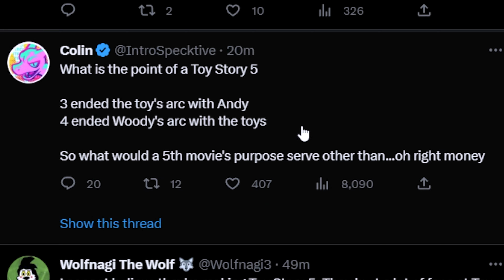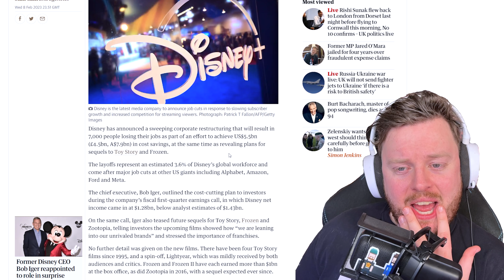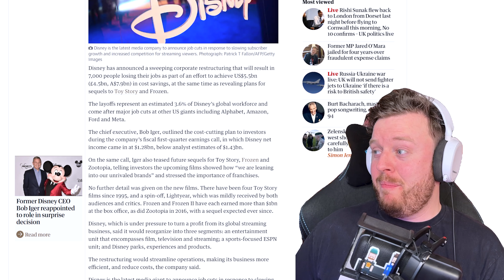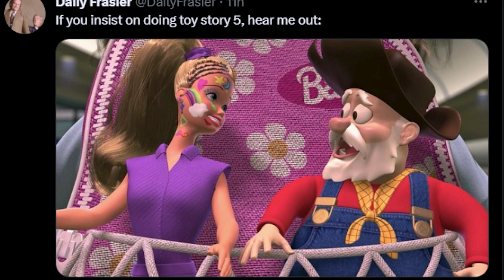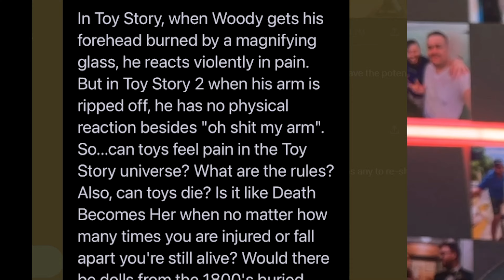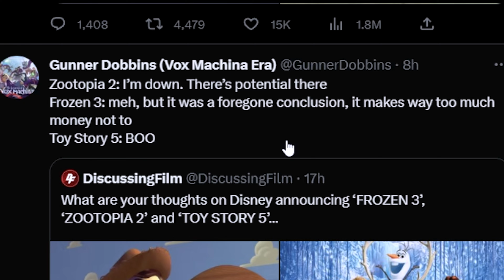The Toy Story 5 Drama is Hilarious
The Toy Story 5 Drama is Hilarious. Disney Pixar has just announced toy story 3 and Twitter are sending drama everywhere.